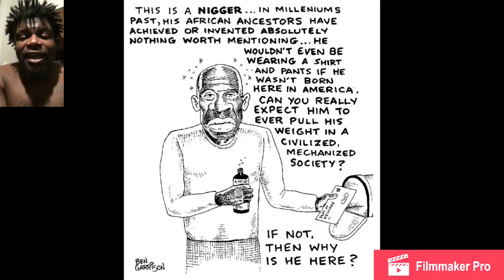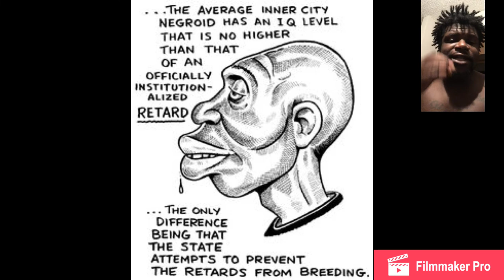Pan Africanism Hasn’t Done Anything For Our Youth Nor OUR IMAGE In The Media🤷🏿‍♂️🤷🏿‍♂️🤷🏿‍♂️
Ever Wondered How So Called Blaccs Are Betrayed In Newsprint Around The World? Here You Go Thank You Pan Africanism 💯💯💯💯💯💯💯💯💯💯💯💯💯💯💯💯💯